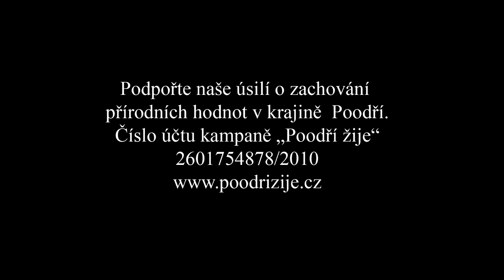Ořezáváme vrby v Poodří, nejen pro páchníka